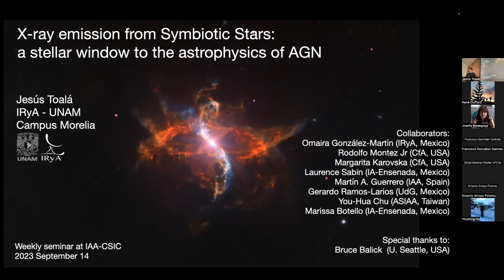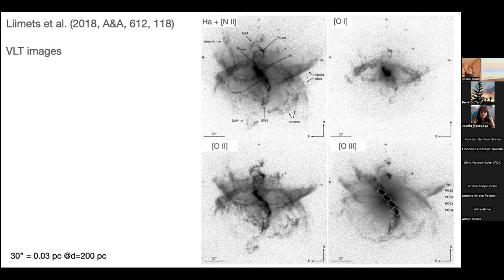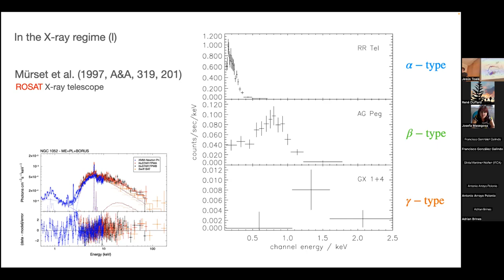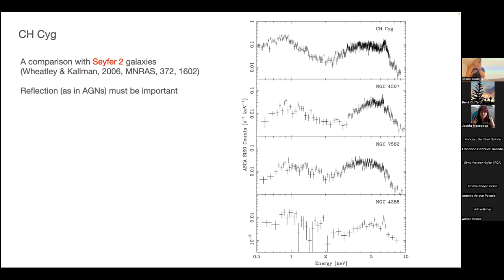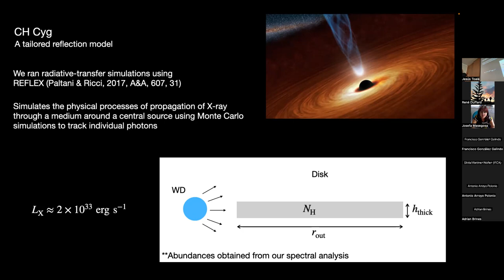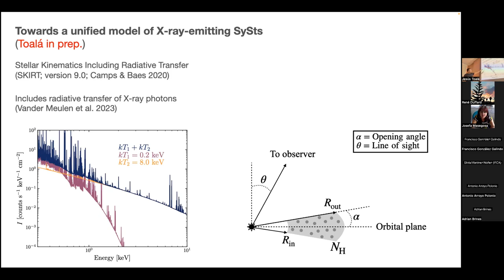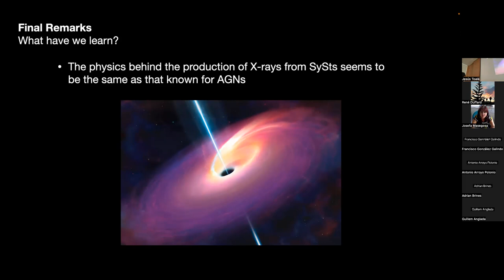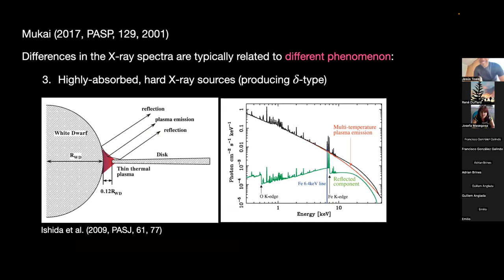X-ray emission from Symbiotic Stars: a stellar window to the Astrophysics of AGN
Symbiotic stars (SySts) are binary systems in which a white dwarf (WD) accretes material from a red giant star. X-ray studies of SySts reveal an apparent variety of processes which would suggest different origins. In this talk I will briefly review our current knowledge of the X-ray properties of SySts (their classification and physical parameters), in particular I will describe the iconic systems R Aqr and CH Cyg. Finally I will present our analysis of SySts using the same tools as those currently used for the X-ray-emitting AGNs. We propose a unified model for SySts similar to that proposed for AGN.